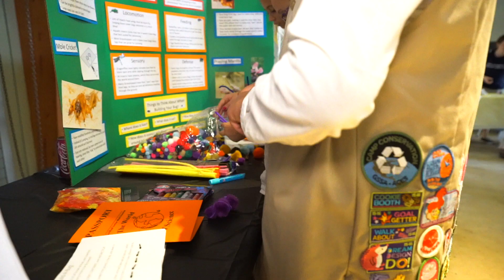GSSA More Than Camping, Cookies, and Crafts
Girl Scouts of Southern Alabama -- we're more than cookies, craft and camping!  We provide new experiences to help girls grow in courage, confidence and character.  Girl Scouts become leaders in their communities.